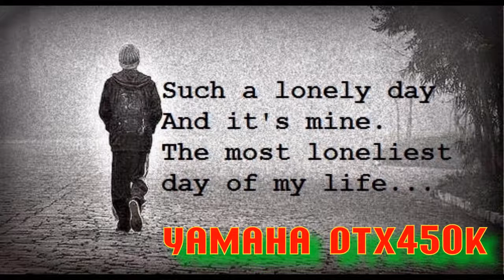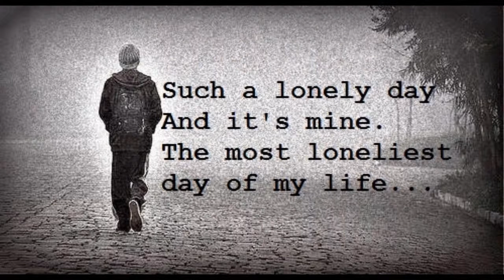System Of A Down lonelyday Cover Programmation Fichier Midi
With Addictive Drums 2
Sony Vegas

MA CONFIG
AMD FX-8370 Black Edition (4.0 GHz)
ASRock Fatal1ty 990FX Killer
DDR3 HyperX Savage Red, 4 Go, 1866 MHz, CAS 9 X 4
Cooler Master V8 (Ver.2)
MSI GeForce GTX 970 GAMING 4G, 4 Go X 2
2. LIKE THE VIDEO!
3. COMMENT YOUR GAMERTAG!
- Orbx FTX Vector
- Orbx FTX Open LC
- OPUSFSI
- Aerosoft A320/A320
- Ground Service X
- REX Texture HD
- REX Worldwide Airports HD
- EFASS
- PrecipitFX
- CAMTASIA 9